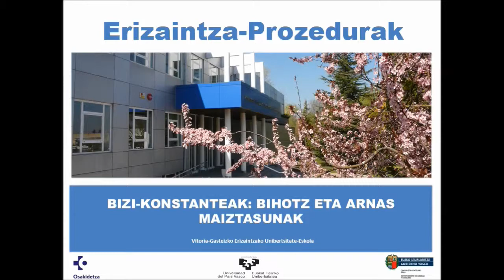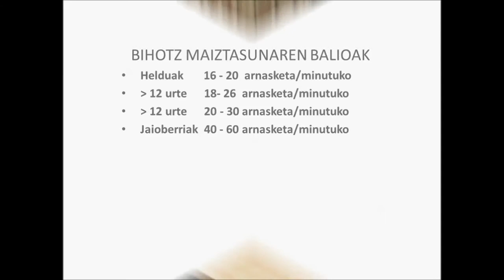Erizaintza Prozedura: Bihotz eta Arnas maiztasuna hartzea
Vitoria-Gasteizko Erizaintzako Unibertsitate-Eskolako ikasleek grabatutako bideoa.